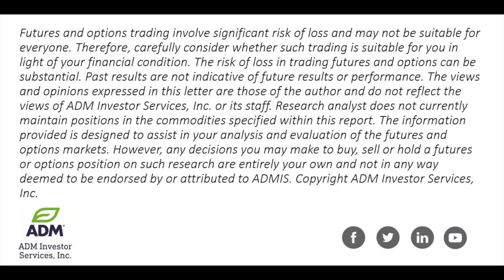Indices Sharply Higher on Limited News